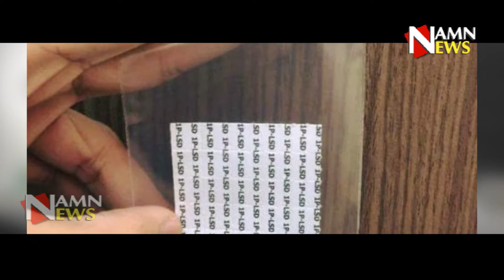सोने से भी बहुत ज्यादा मंहगे हैं ये 8 चिजे ...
FacebookTwitterGoogle+Share182
सोने का नाम समाने आते ही हमें लगता है कि यही संसार की सबसे मंहगी वस्तु है, वैसे भी राजस्व का हिस्सा भी सोने से ही आंका जाता है। में दुनिया सोने के पीछे दीवानी है. लेकिन क्या आप जानते हैं कि कई ऐसी चीज़े हैं, जो सोने से कई गुना ज़्यादा महंगी हैं? नहीं जानते, तो चलिए आज हम आपको उन चीज़ों से रू-ब-रू करवाते हैं, जिनकी कीमत सोने से कहीं ज़्यादा है।